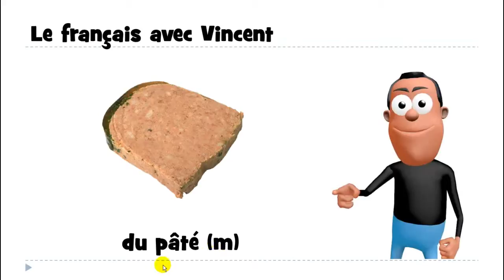Nauka francuskiego # du pâté